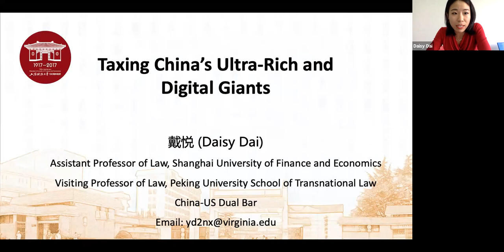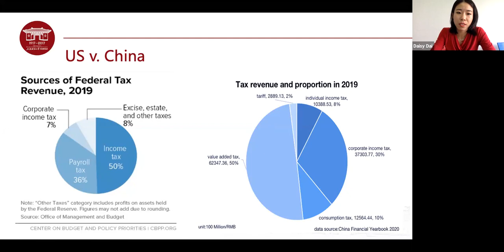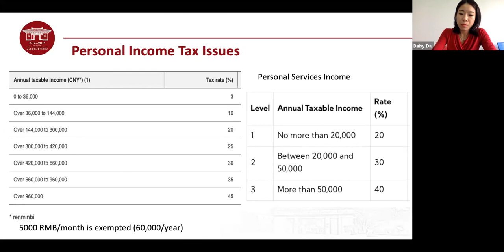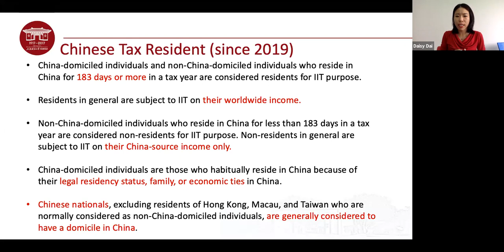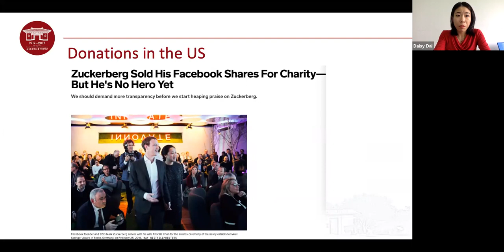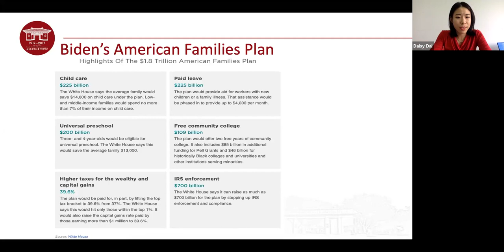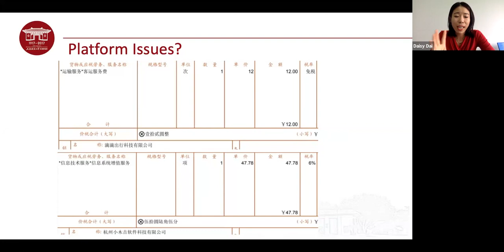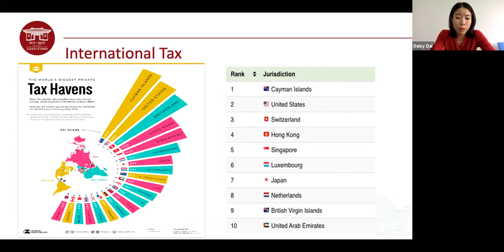Taxing China’s Ultra-Rich and Digital Giants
Our second webinar in our Law and Common Prosperity Series will explore China’s tax policy with a particular focus on how it relates to the top earners in Chinese society. Through examining how the rich are taxed, this webinar will focus on the structure of taxation and how policy is enforced amidst recent developing trends in Chinese tax policy. This webinar will also delve into how corporate taxation functions in the digital economy and what international tax reform means for the future of the industry.

Speaker:
Dr. Yue (Daisy) Dai, Assistant Professor of Law at Shanghai University of Finance and Economics; Visiting Professor of law at Peking University; Senior Academic Visitor at Oxford Law Faculty; Columnist at the Tax Notes and China Taxation News; Dual Bar (China and New York).

Discussant:
Dr. Angela Zhang, Director of the Centre for Chinese Law at the University of Hong Kong